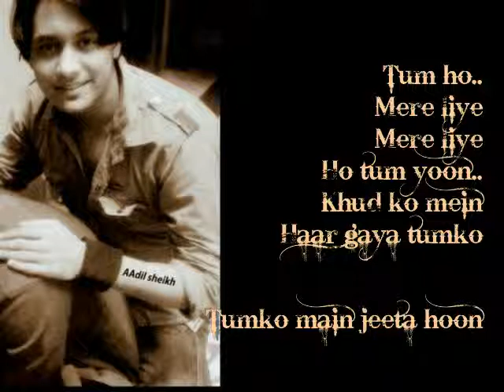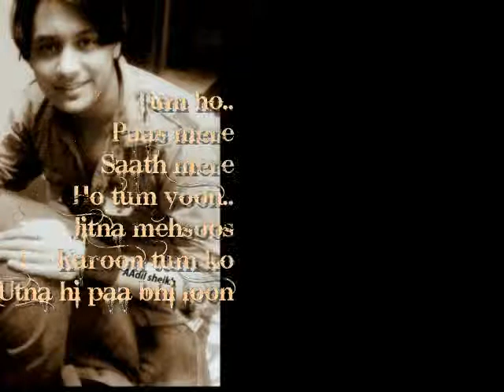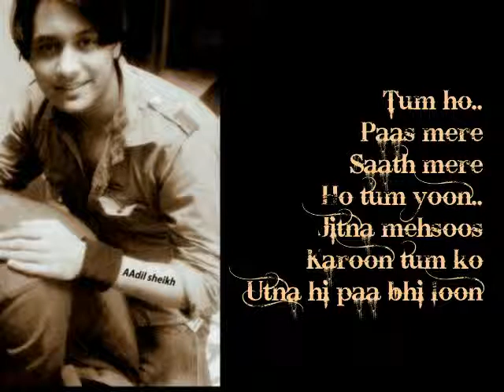TUM HO lyrics video by AAdil sheikh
hey guys this is  aadil sheikh n this is my latesh video i hope u like it